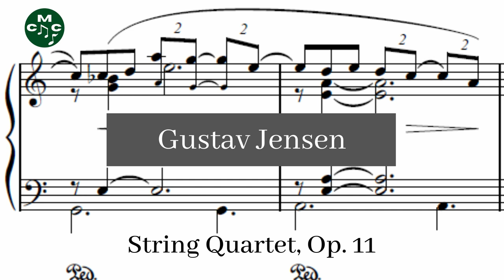Gustav Jensen - String Quartet, Op. 11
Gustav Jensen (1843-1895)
The String Quartet in D minor, Op. 11 is a composition in four movements by Gustav Jensen. It first appeared in print in 1881.

String Quartet, Op. 11 composed by Gustav Jensen by
Steve's Bedroom Band and used under a Creative Commons Public Domain License